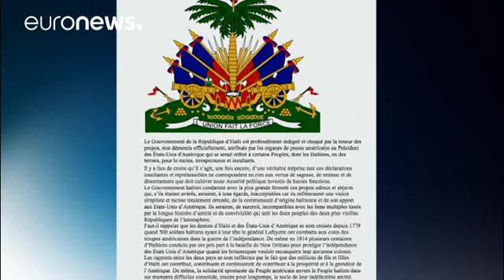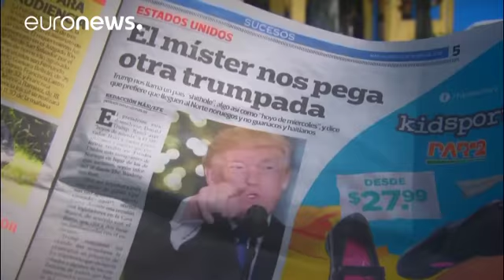"Pays de merde" : indignation en Amérique Latine